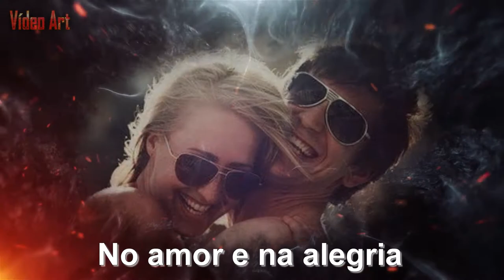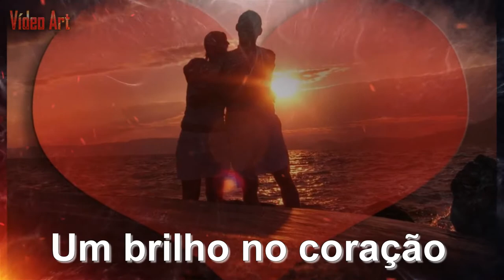O seu amor e carinho HD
VídeoArt@2017